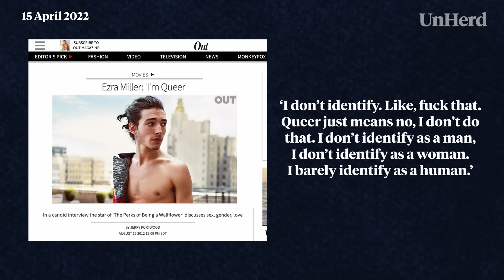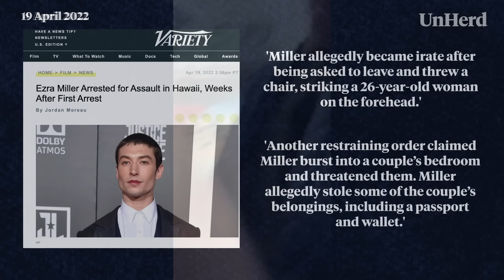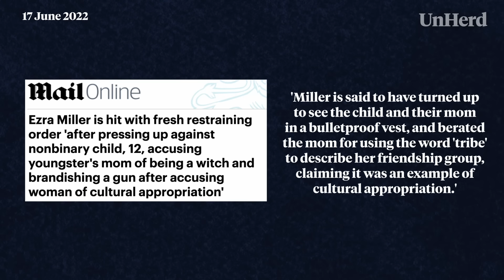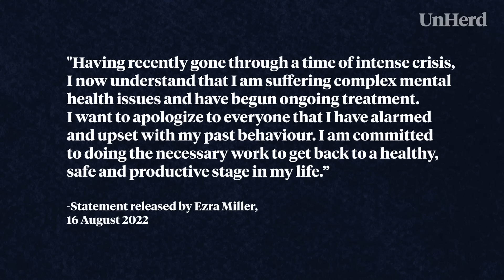Lionel Shriver: We need to talk about Ezra Miller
Freddie Sayers meets Lionel Shriver.

When Lionel Shriver’s story of a troubled teenager, We Need to Talk About Kevin, was adapted for screen in 2011 it launched the career of young actor Ezra Miller. In 2012 Miller came out as queer, saying “I don’t identify as a man, I don’t identify as a woman, I barely identify as a human.” And in the ensuing years, outlandish and expressive clothing came to typify the actor, who became somewhat of a standard bearer for queer identity.

But recently, Miller’s life has taken a strange turn. Throughout 2022 a string of bizarre allegations have hit the headlines, and last month the actor was arrested twice for assault and then only a few weeks ago for felony burglary. What went wrong for the promising young actor?

Miller’s troubles may just be another predictable story about the price of early fame, but it could also speak to something more troubling about contemporary culture. Shriver’s award winning novel asks how society and parenting shapes the minds of young people. It seems prescient now. Have our permissive mores and hyper-liberal culture driven young people to distraction?

Shriver joined Freddie Sayers to discuss these questions.

// TIMECODES //

00:00 - 01:12 - Introduction
01:12 - 05:03 - Freddie Sayers recaps the bizarre story of Ezra Miller
05:03 - 10:36 - Lionel Shriver discusses the similarities and differences between Ezra Miller and his character in We Need To Talk about Kevin
10:36 - 17:31 - Is the current obsession with sex and gender a way to express angst?
17:31 - 23:07 - Is Ezra Miller a warning against society indulging children and young adults?
23:07 - 29:14 - Is mental health being used as an excuse from taking responsibility for your actions?
29:14 - 37:04 - Are we trapped in a culture that worships youth but is run by old people?
37:04 - 41:15 - Are we in danger of creating a generation of Ezra Millers?
41:15 - 42:15 - Concluding thoughts